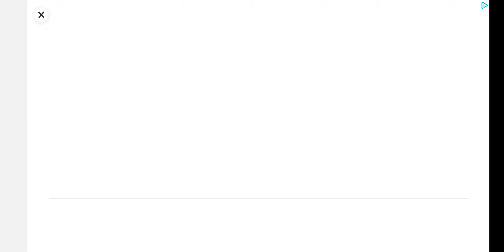Crunch Time!! Level 655